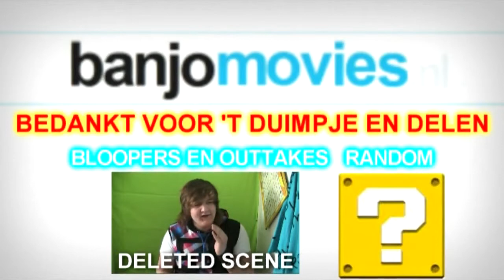Harry Potter wordt verdacht van moord